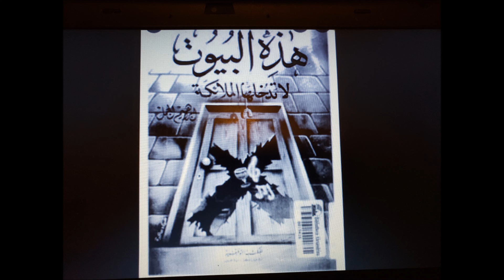Nyumba Zisizoingia Malaika, Part 9 # 785, By Sheikh Nasser Momin